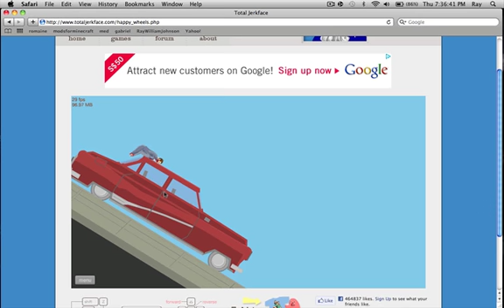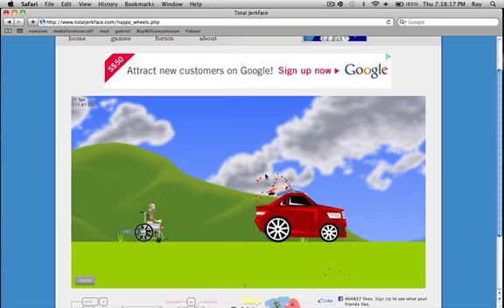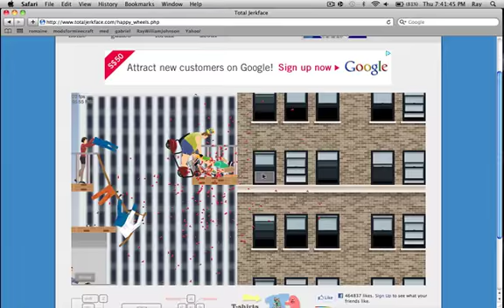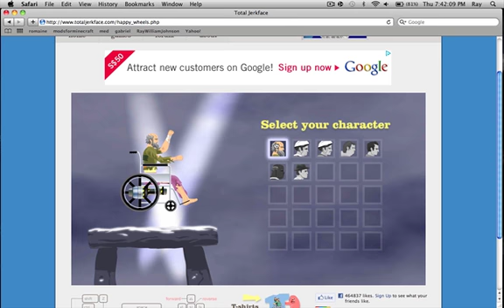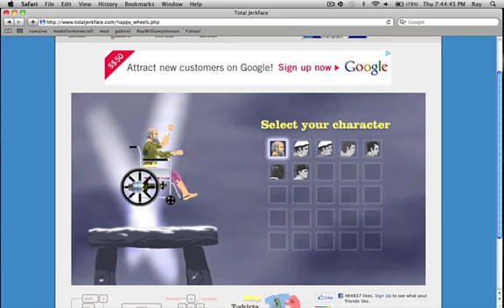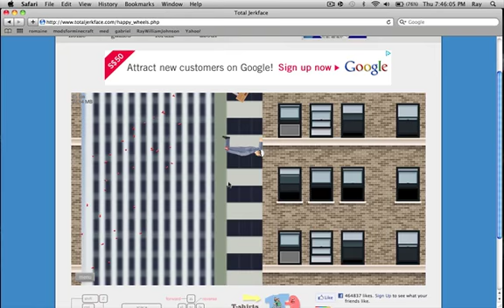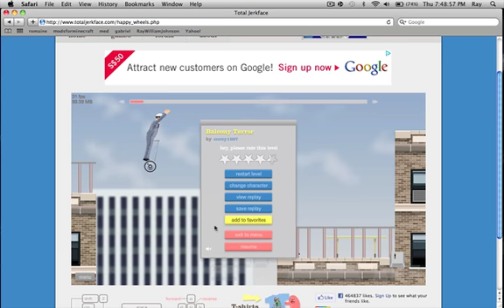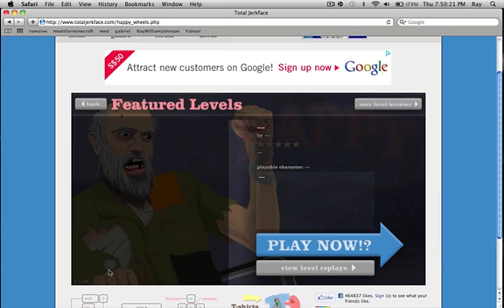Happy wheels!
this is happy wheels which can be found at total jerkface's website